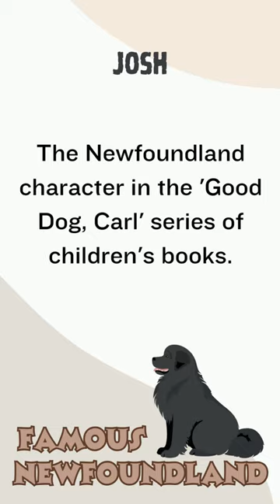Josh: The Newfoundland of 'Good Dog, Carl' Fame | NewfZone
Turn the pages with Josh, the lovable Newfoundland from the 'Good Dog, Carl' children's book series. Explore how this character captured the hearts of readers on NewfZone.